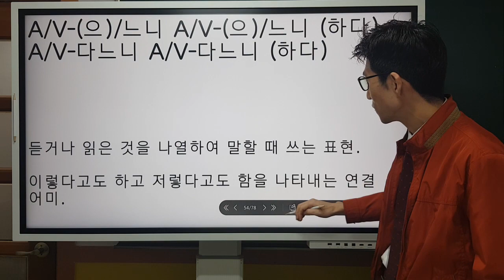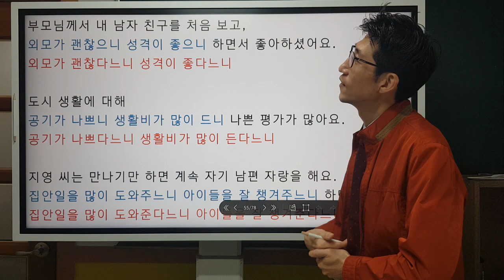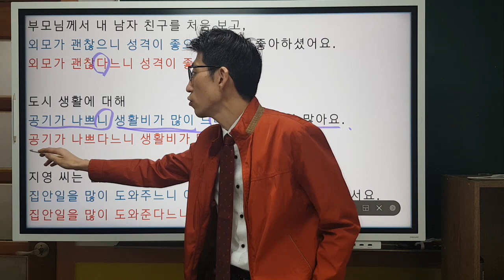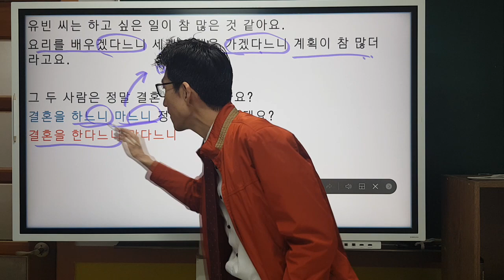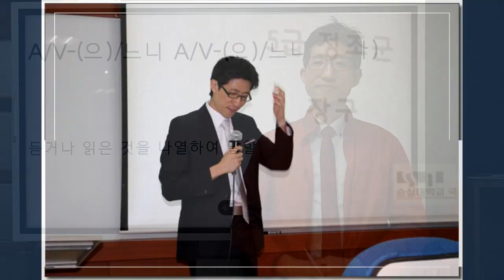A/V-(으)니/느니 A/V-(으)니/느니 (하다), A-다느니 A-다느니, V-는다느니 V-는다느니